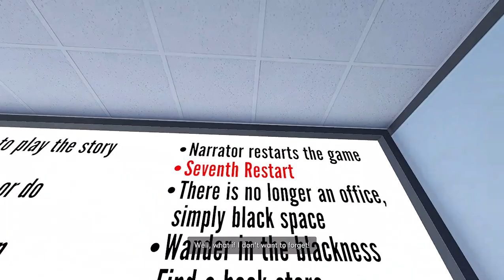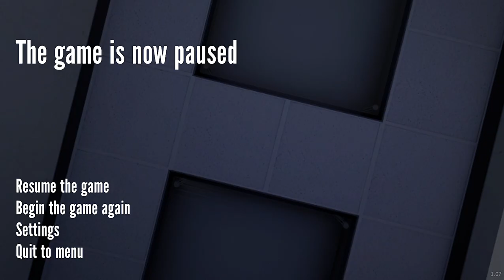The Stanley Parable Ultra Deluxe option 4